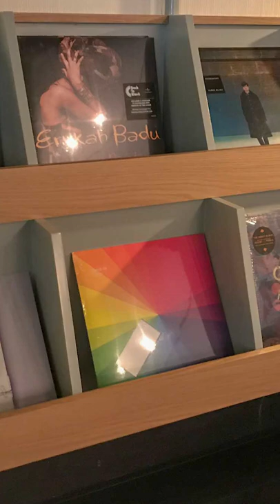Breakfast at Cassette in Al Quoz, Dubai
Come with Talking Fork as we have breakfast at Cassette in Al Quoz, Dubai